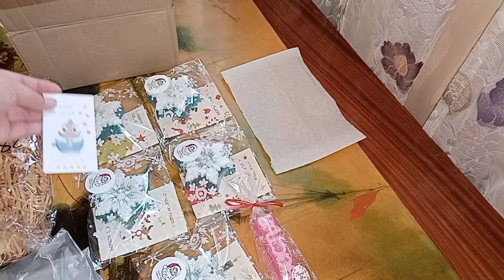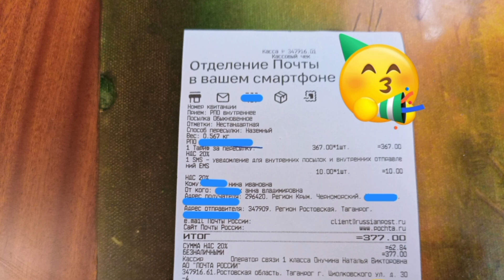Отправила посылку в Республику Крым почтой России // Parcel to the Republic of Crimea Russia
Мыловарение. Отправила мыло ручной работы в Республику Крым почтой России.
Soap making. I sent handmade soap to the Republic of Crimea by Russian Post.